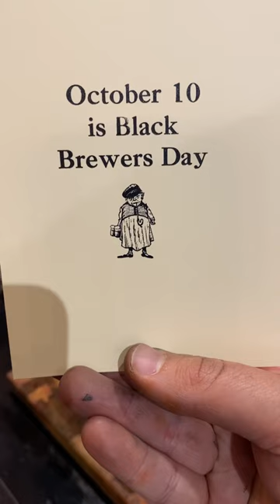Printing a card with a tabletop press for Black Brewers Day (October 10)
On October 10, 1970, Theodore “Ted” Mack Sr. became the first Black brewery owner in the United States when he purchased People’s Brewing Company in Oshkosh, Wisconsin.

Oak Park Brewing Company, a Black owned brewery in Sacramento, brews the Peoples Beer using the same recipe Mack used at his brewery 50 years ago.

To bring further recognition of Black brewers in California, the State Senate adopted S.R. 47 and 11 other states officially recognize this day, October 10th, as Black Brewers Day.

For today, Jared letterpress printed “October 10 is Black Brewers Day” in 30 point Caslon font. The small electrotype of a brewer, made roughly 130 years ago, is from the Lewis Winter Collection.